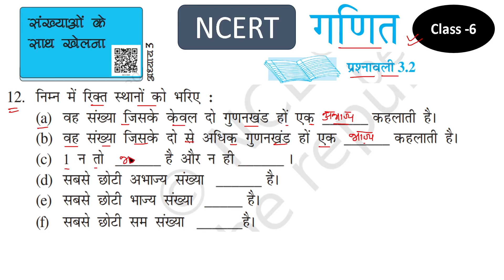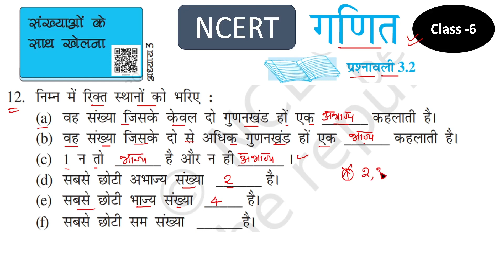ncert maths class 6 ch 3 ex 3.2 q 12 | कक्षा 6 गणित अध्याय 3 प्रश्नावली 3.2 पश्न 12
इस वीडियो में ncert कक्षा 6 गणित अध्याय 3 प्रश्नावली 3.2 का पश्न 12 solve किया गया है
प्रश्न 12. निम्न में रिक्त स्थानों को भरिये।

कक्षा 6 गणित प्रश्नावली 3.2 पश्न 12 का solution